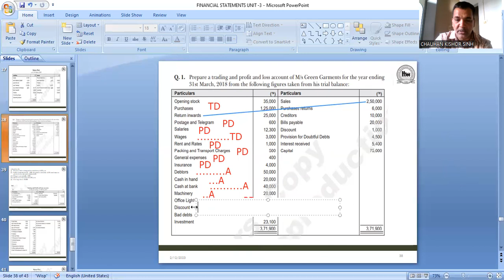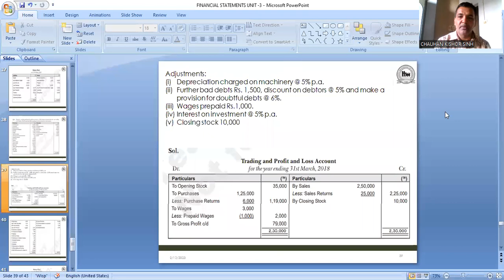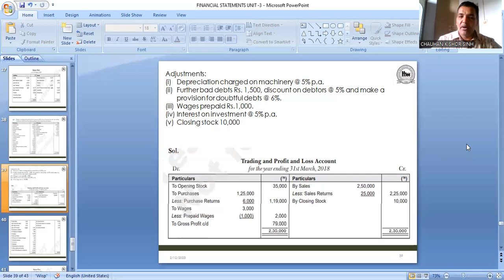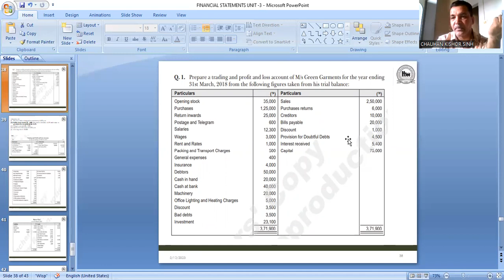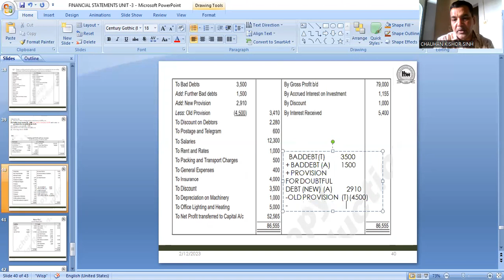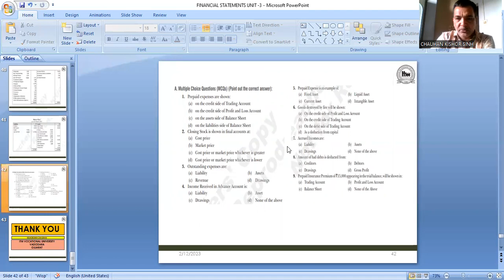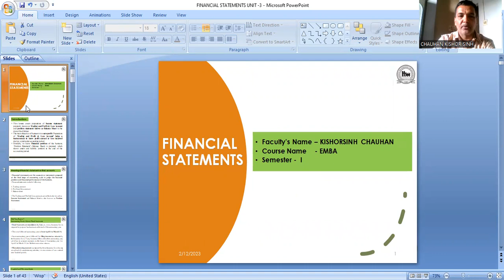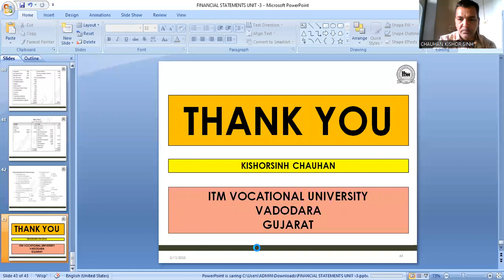FINANCIAL STATEMENTS - 5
PREPARATION OF FINAL ACCOUNTS OF SOLE PROPRIETOR